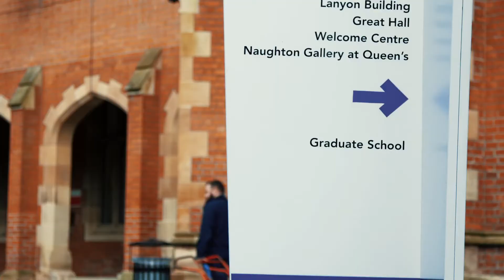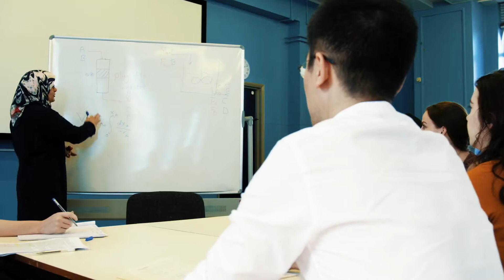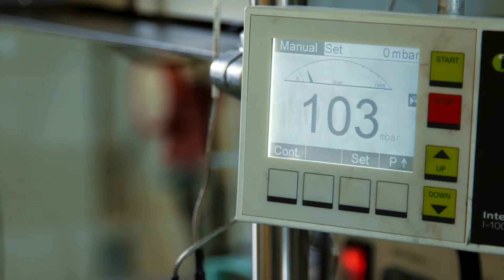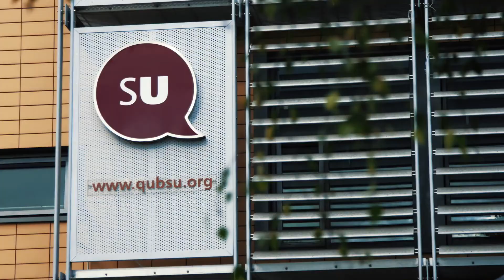School of Chemistry and Chemical Engineering - Queen's University Belfast